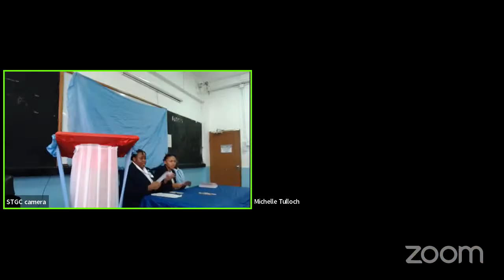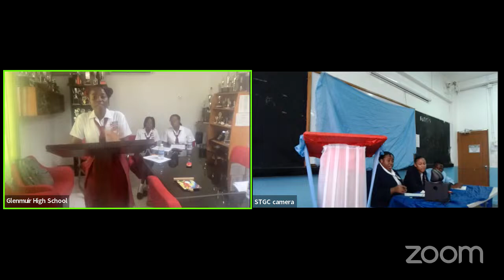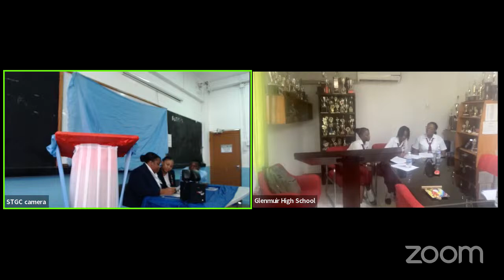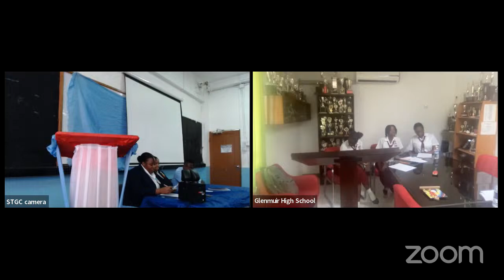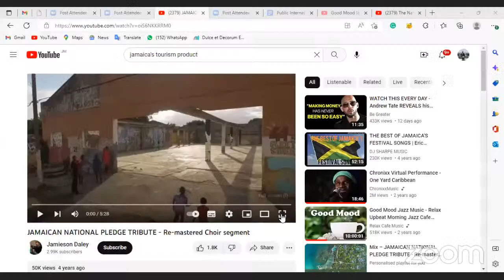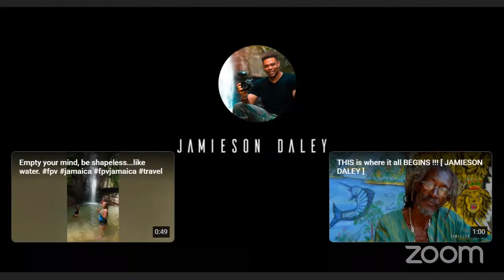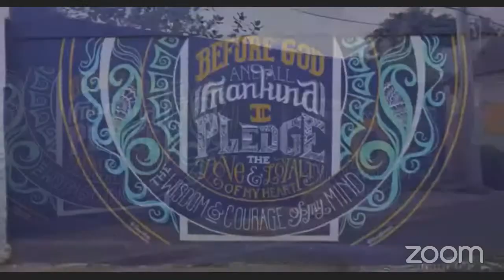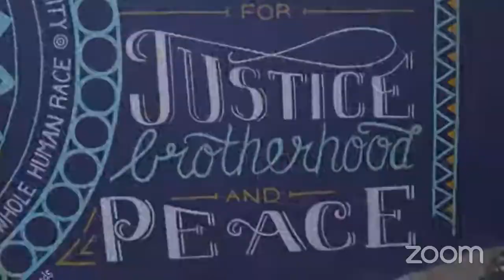The National Tourism Debate - St. Georges College VS Glenmuir High